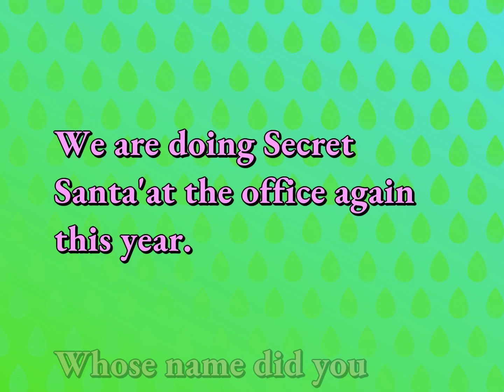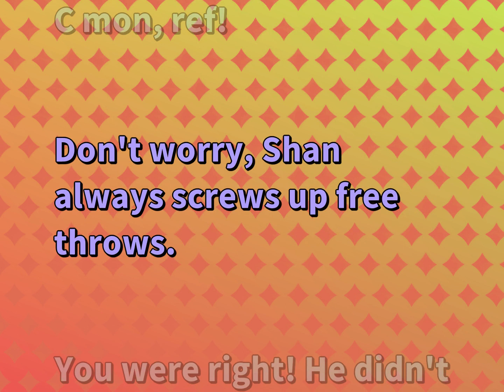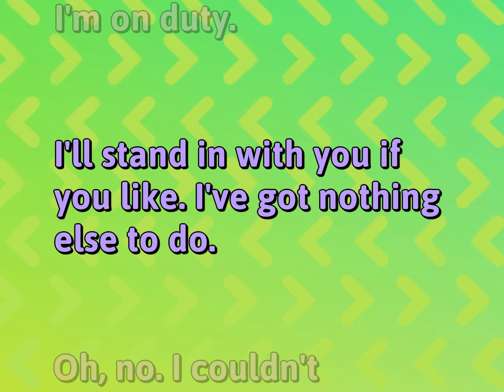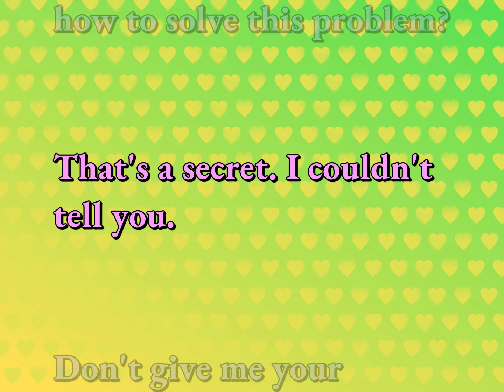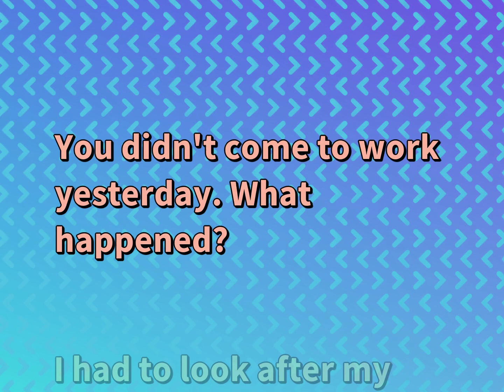Daily English Conversations | Relationship